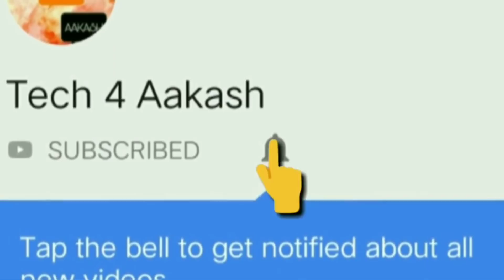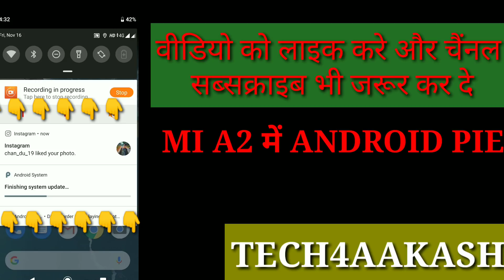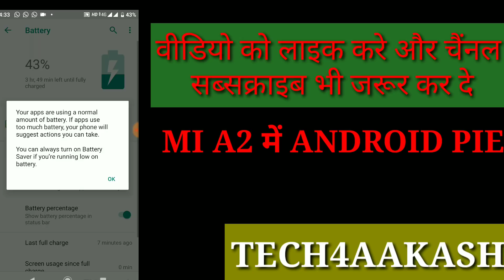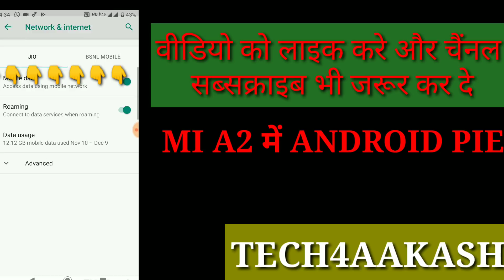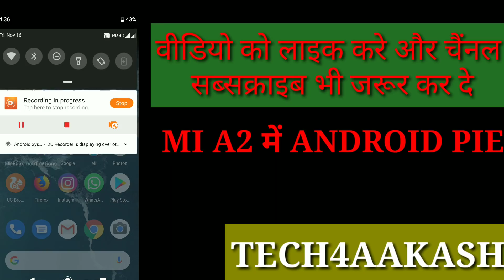Mi A2 Android pie features |Mi A2 Android 9 features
Mi a2 android pie update Battery improve
Mi a2 android pie update system improve & stability
Mi a2 android pie update Camera improve
Mi a2 android pie update sound improve
Mi A2 android pie video quality and sound improve.
Mi a2 audio recording & video recording quality improve.
Mi a2 android pie update new notification bar.
Mi a2 android pie update new setting & new icon.

Mi a2 Android pie update system speed improve.

Mi a2 android pie new face al camera. 12+20 megapix
Mi a2 android pie new front camera improve.20megapixal